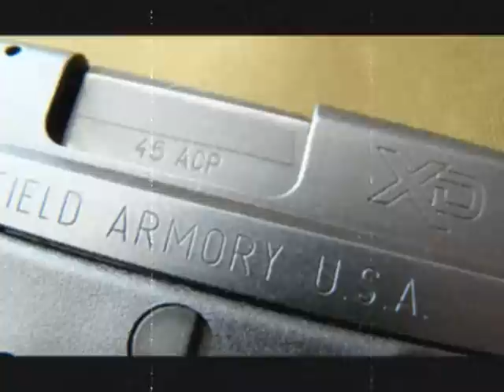Springfield Armory XD45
Title: Springfield Armory XD45
Audio Title: I'm a Survivalist (Part 1)

Make: Springfield Armory
Model: XD45
Made: Croatia
Caliber: .45ACP
Preferred Use: Deer Hunting and various other Lone Wolf activities such as Running & Gunning, Eating Cheeseburgers at Gunpoint, Etc.

Hands down Springfield Armory's XD Series Pistols are superior to any old Glock, I would list a bunch of facts and state a bunch of cool shit... but do I need too?

When it comes down to the Nittiy Gritty, Lets just face it...
We all know I'm right.

Secret Bonus Unlisted Video!

This video was created entirely by SubliminalPIG. Photoshop, Images, Video, Audio Mix and Editing by SubliminalPIG